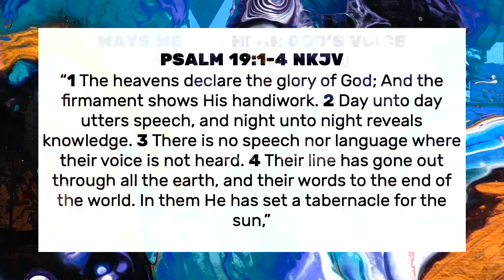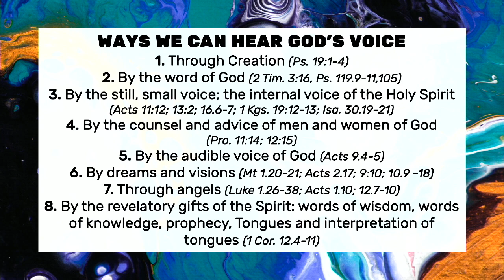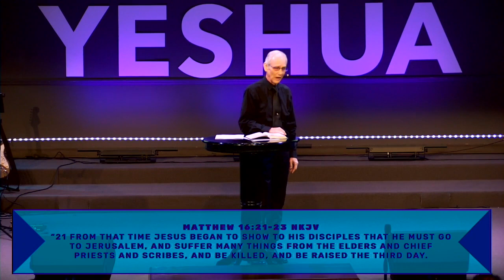Sermon April 3rd, 2022 My Sheep Hear My Voice